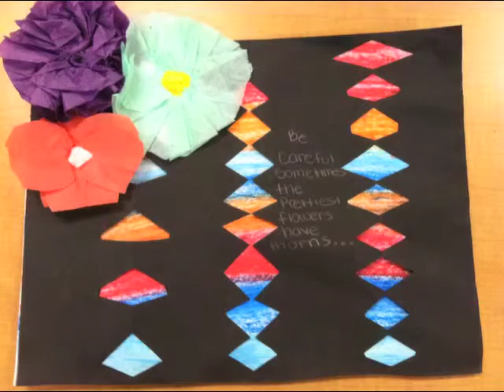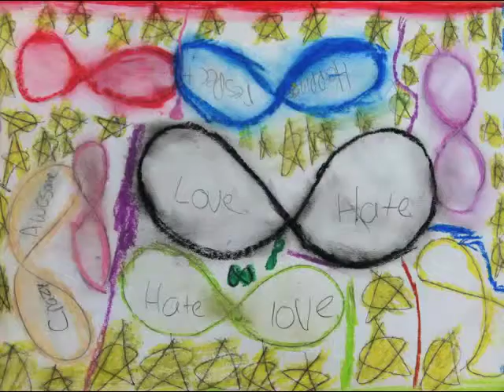GWMS Week 5.4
Middle School Choice Based Art